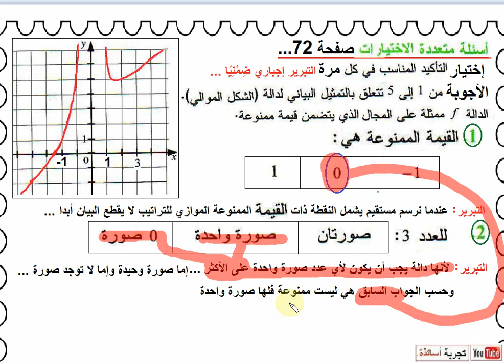أولى ثانوي علمي ، رياضيات ، حل تمرين 2 صفحة 72